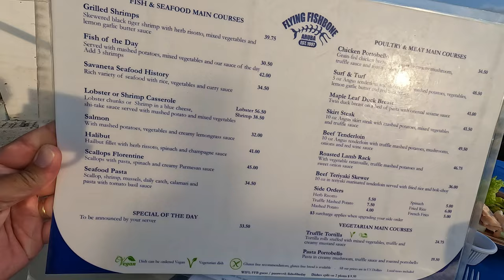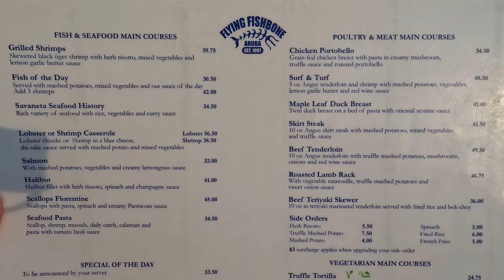ARUBA's BEST RESTAURANT? The Flying Fishbone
Wow this restaurant is amazing!
We celebrated our 25th wedding anniversary with dinner at the Flying Fishbone.
We sat with our feet in the water eating and watching an amazing sunset.
Come with us as we explore this fabulous restaurant